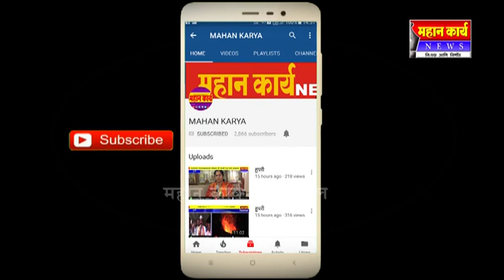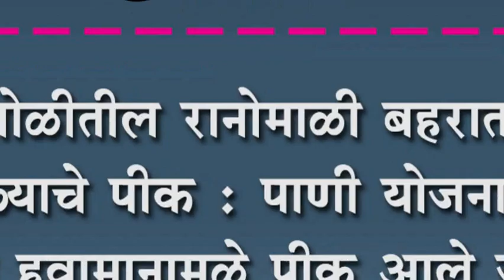कोगनोळीतील रानोमाळी बहरात अले जोंधळ्याचे पीक